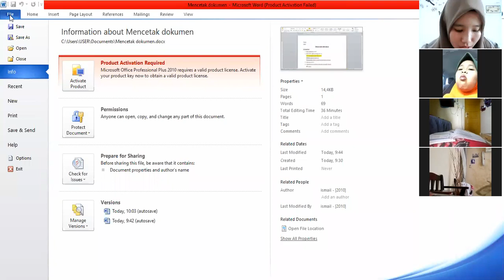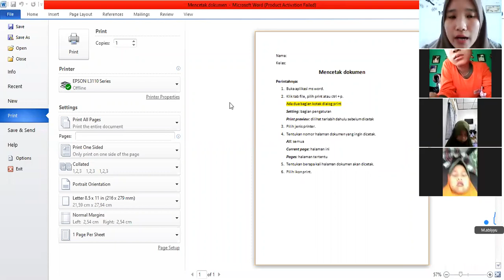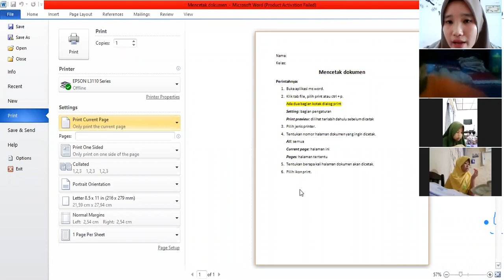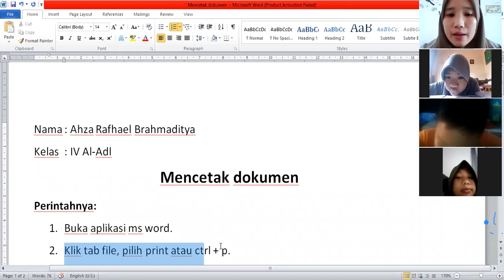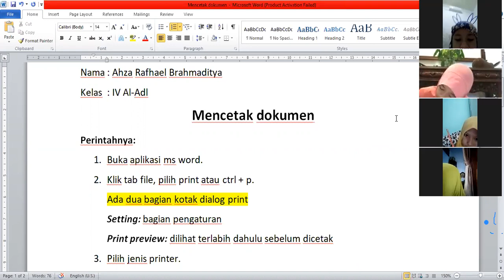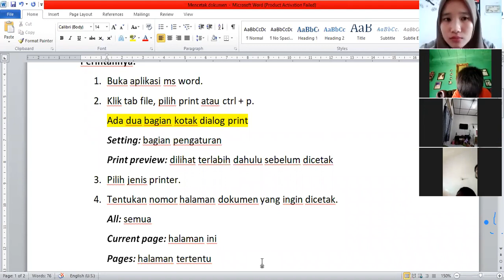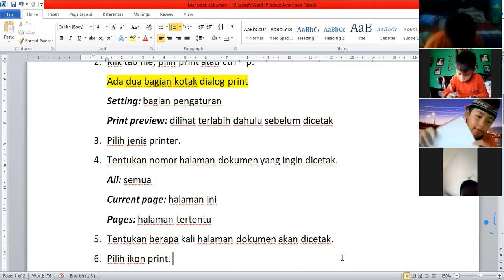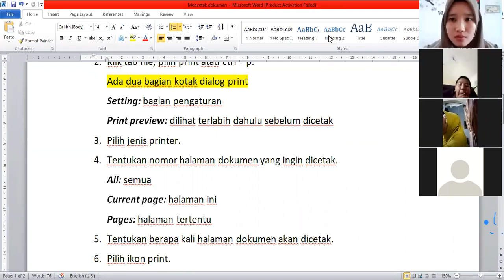Mencetak dokumen pada aplikasi ms word 13A